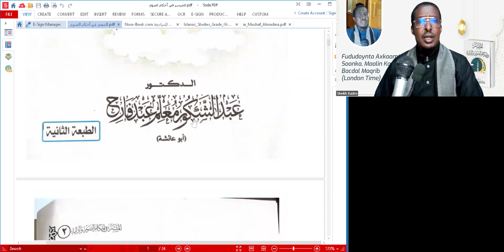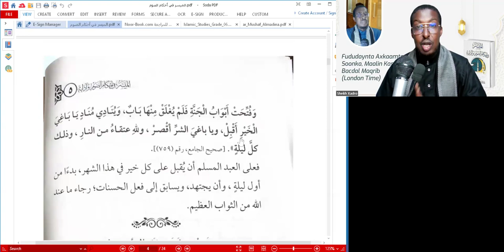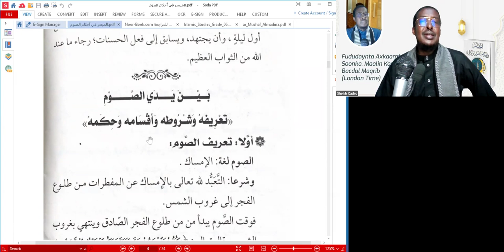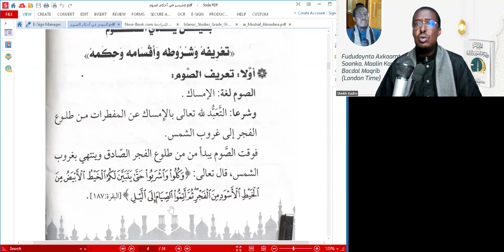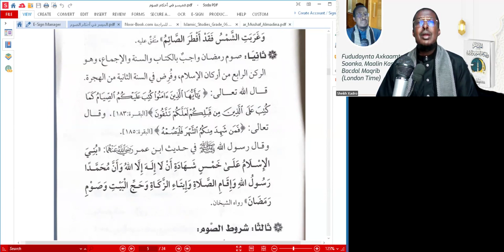FUDUDAYNTA, AXKAAMTA SOONKA, IYO AADAABTIISA, IYO AXKAAMTIISA IYO WAXA LAGA RABO QOFKA MUSLIMKAA, Q1